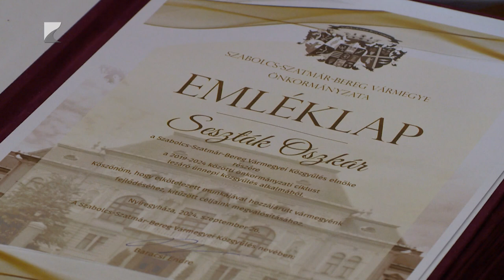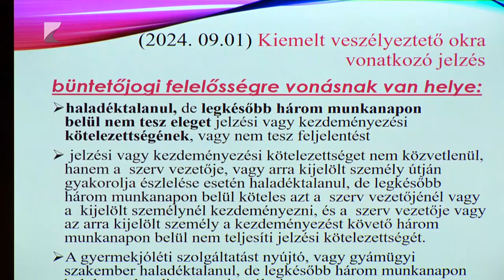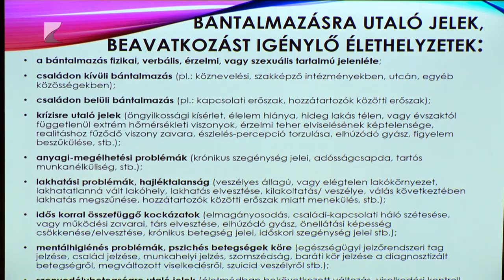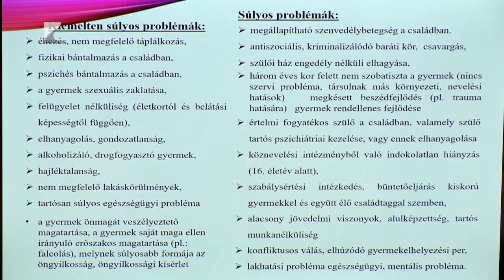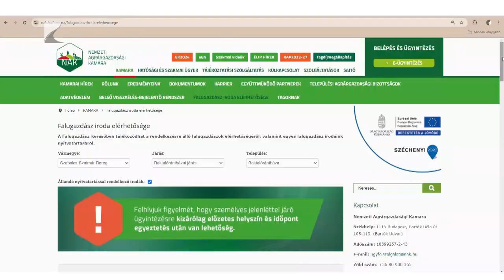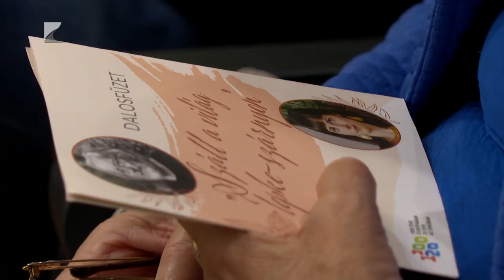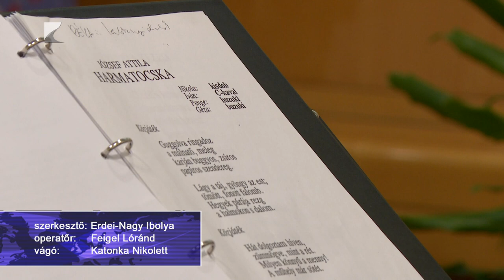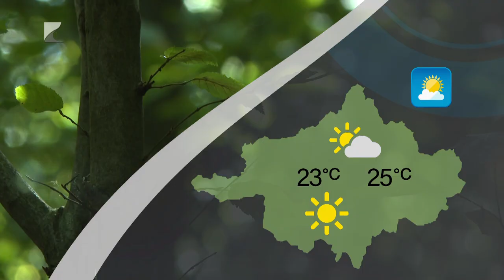HÍRADÓ - 2024.09.26. - Kölcsey TV